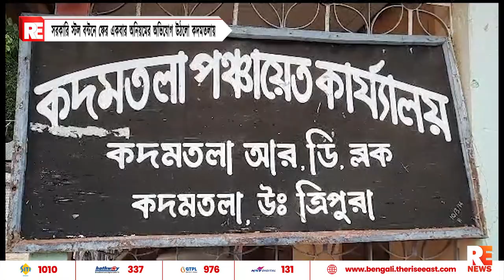সরকারি স্টল বন্টনে ফের একবার অনিয়মের অভিযোগ উঠলো কদমতলায়